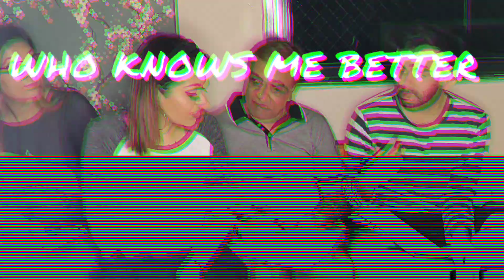Who knows me best !??? Ft. My crazy family ❤️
Hi,  my name is Anjani keralia and I am a full time beauty and fitness vlogger and this is my YouTube channel were you will find videos related to makeup beauty fitness and much more 🤳